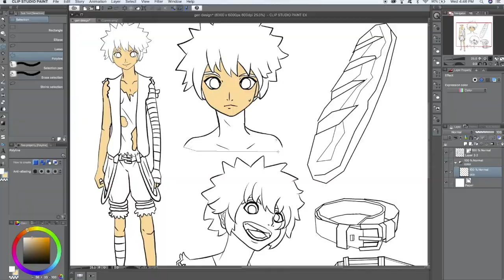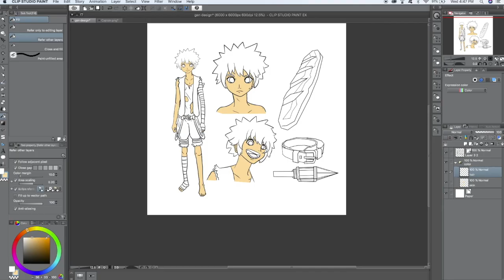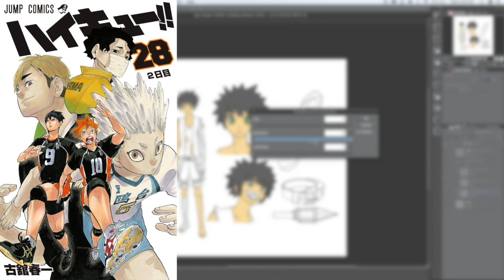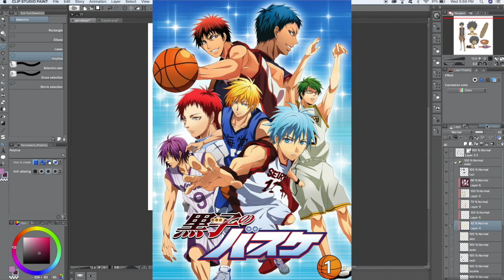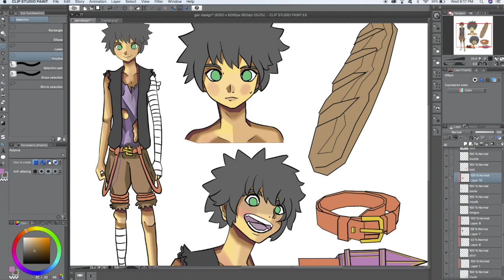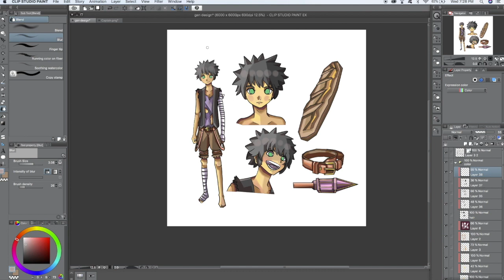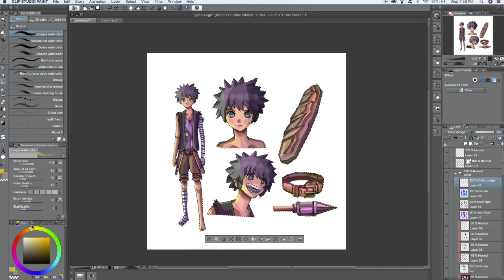How To Write The "Sports" Genre In Shonen Comics, Manga, & Webtoons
Have you ever felt a great excitement while watching sports anime like Kuroko's Basketball or Haikyuu? There's a certain appeal to this manga genre that originates deep within us. In this writing tips and tricks video, I am going to be going over why the sports genre is so incredibly popular in both the East and the West. I will also be going over how YOU can make your own kickass sports comic, webtoon, or graphic novel.

►TIMESTAMPS

►COMMISSION INFORMATION:
1) If you would like original art/fanart drawn by me, then please head on over to my Instagram account and shoot me a direct message!
2) On my Instagram Highlights, titled: Commissions, you will find all of my guidelines and prices! I am willing to draw most things, this is just a formality!